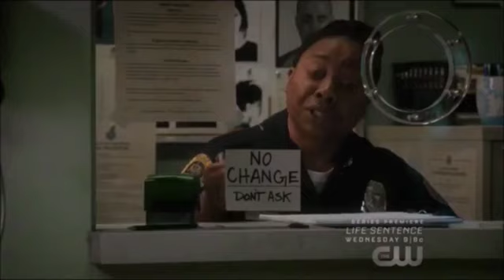Petramos Gay Panic Moments🌈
The clips and music that are in this video does not belong to me❗❗

 WELCOME TO THE WLW FAMILY AND THANK FOR WATCHING❗IF YOU ARE A FAN OF THIS AMAZING COUPLE SMASH THAT LIKE BUTTON AND IF YOU JUST LOVE WLW COUPLES OVERALL MAKE SURE TO SUBSCRIBE💕